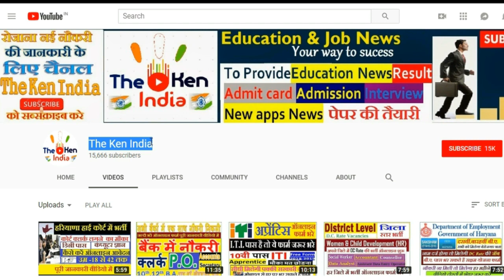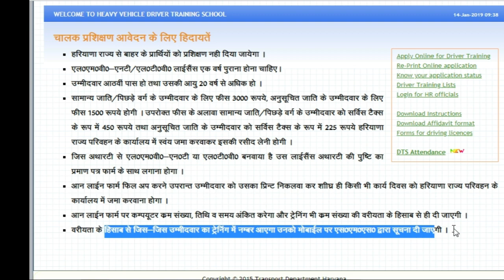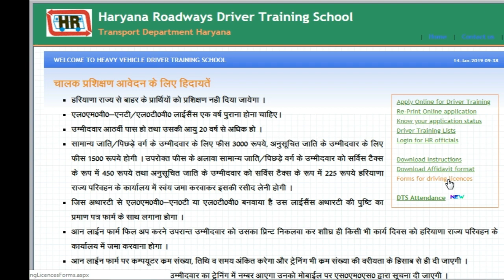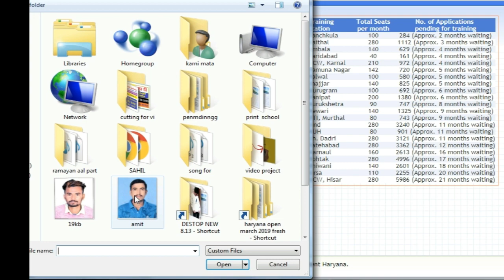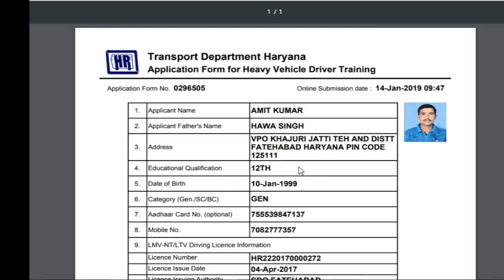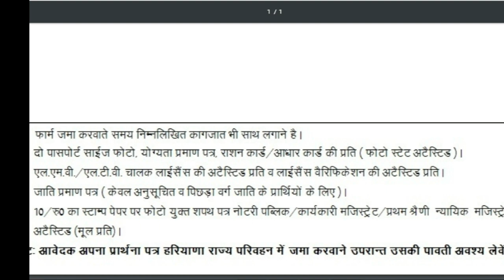Learning, Light & Heavy vehicle Driving Licence File Apply Online in Mobile Roadways Training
Learning , Light & Heavy vehicle Driving Licence File Apply Online in Mobile Haryana Roadways Training

Training Station
Panchkula
Kaithal
Ambala
Faridabad
GCW, Karnal
Yamuna Nagar
Palwal
Jhajjar
Gurugram
Panipat
Kurukshetra
Rewari
DTI, Murthal
Jind
NUH
Ch. Dadri
Fatehabad
Narnaul
Rohtak
Bhiwani
Sirsa
GCW, Hisar